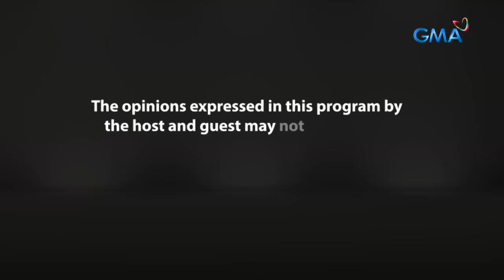Fast Talk with Boy Abunda: Sino ang PABORITONG naka-love team ni Ken Chan? (Full Episode 165)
Aired (September 13, 2023): Tinaguriang isa sa mga mahuhusay at versatile na aktor ngayon dahil sa variety ng kanyang mga ginanap na roles sa kanyang karera ang makakakwentuhan ng ‘King of Talk’ Tito Boy Abunda ngayon! Alin nga ba sa mga naging roles at love team ni Ken Chan so far ang pinakapaborito niya? Panoorin dito!